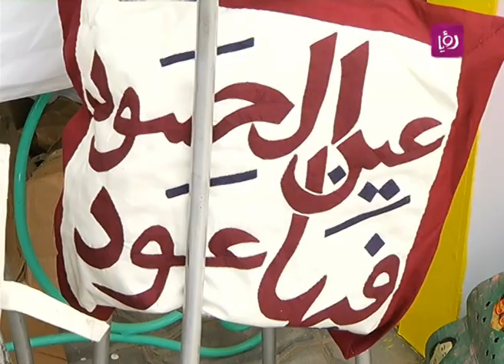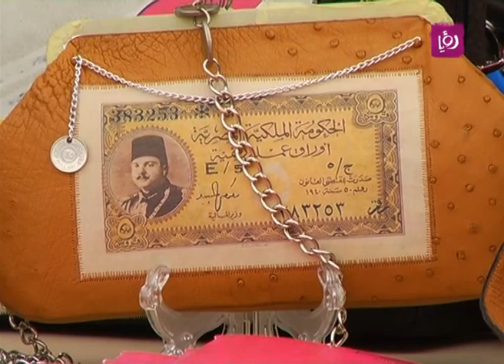معرض المنتوجات المصرية مصري 2012 | Roya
برنامج دنيا يا دنيا تقرير الزميلة ايلين يوسف حول معرض المنتوجات المصرية الحديثة الثاني في عمان تحت عنوان مصري 2012